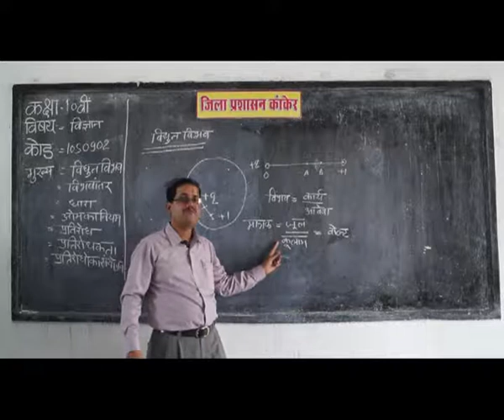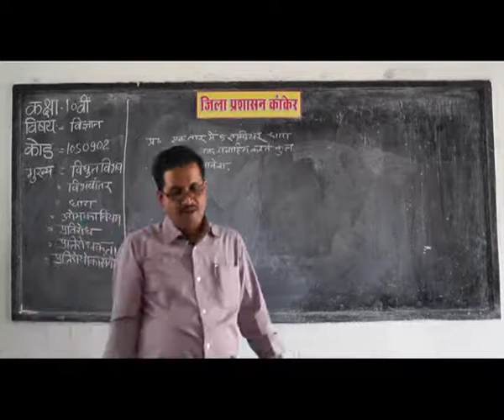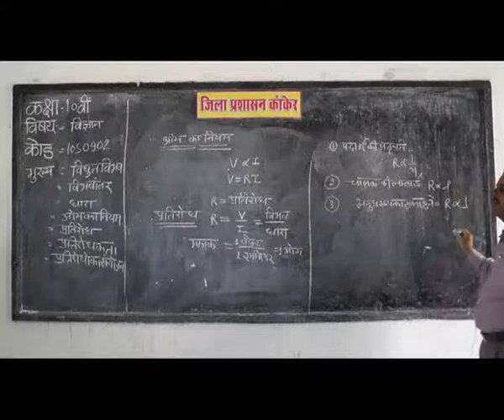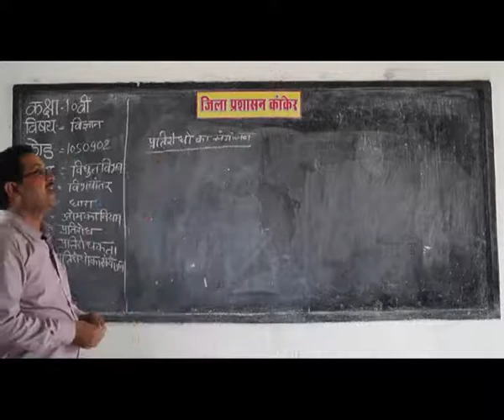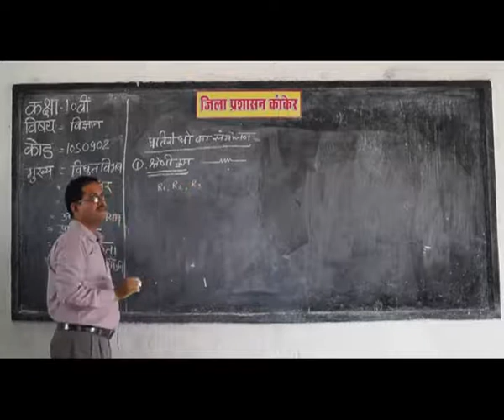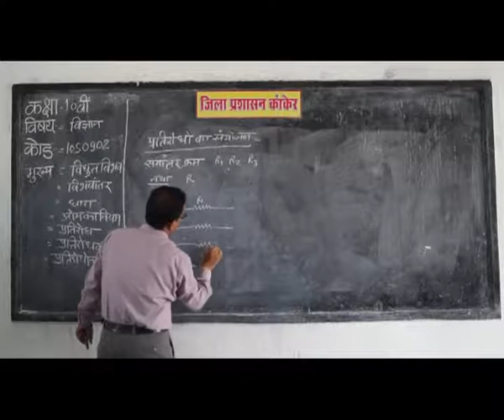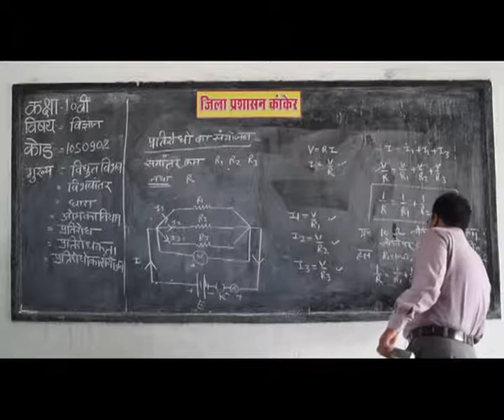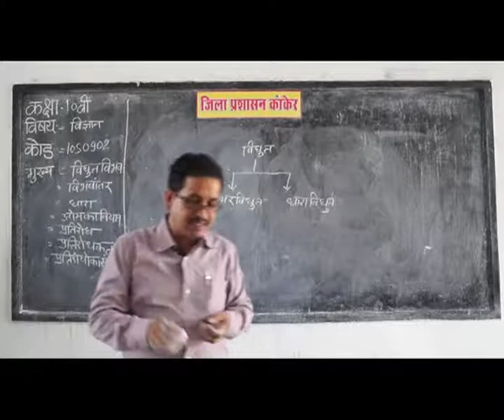PRAGYA SCHOOL VIDEO LECTURE KANKER CHHATTISGARH CLASS 10 SUBJECT SCIENCE CHAPTER 0902 IN HINDI ✅